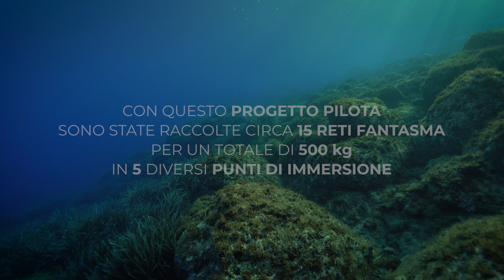Ustica Ghostnets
Recupero di Reti Fantasma nell'Area Marina Protetta Isola di Ustica .
Numerose reti fantasma (attrezzi da pesca persi o abbandonati nei fondali) sono state segnalate nell'Area Marina Protetta di Ustica, uno dei siti di immersione più straordinari del Mediterraneo.
Le operazioni di recupero sono necessarie per la tutela della biodiversità marina minacciata da reti fantasma che continuano a catturare ed uccidere.
Questo progetto è stato finanziato dalla Sicily Environment Fund e gestito dagli operatori tecnici subacquei di Mare Nostrum Diving, in collaborazione con l'Area Marina Protetta Isola di Ustica, il comune di Ustica e la comunità locale di pescatori.
Circa 500 kg di reti fantasma sono state ad oggi recuperate a Ustica. I siti di Punta Falconiera, Punta San Ferlicchio, Secca della Colombara e Scoglio del Medico sono stati finalmente ripuliti dalle reti fantasma, liberando specie marine e ripristinando gli habitat soffocati da attrezzi da pesca persi o abbandonati in mare. Le reti colonizzate da organismi marini incrostanti, che hanno perso la loro efficacia di cattura, non sono state rimosse volutamente per evitare di causare danni all'ecosistema.
Gli studenti del Dipartimento di Scienze Biologiche, Geologiche e Ambientali dell'Università di Catania hanno aggiunto al progetto una preziosa componente di ricerca, conducendo uno studio sulla fauna associata alle reti fantasma e una valutazione del loro impatto sull'ambiente marino.

Il documentario è di Stefano Coco, prodotto da Riccio Blu e Area Marina Protetta Isola di Ustica

A number of ghost nets (lost or abandoned fishing gears in seabed) have been spotted in the Marine Protected Area of Ustica, one of the most extraordinary dive sites of the Mediterranean! Recovery operations are needed to preserve marine biodiversity, threatened by the ghost nets which continue to trap and kill. This project is financed by Sicily Environment Fund and  is run by the skilled team of professional divers  of Mare Nostrum Diving, in collaboration with the Marine Protected Area of Ustica island, the municipality and the fishermen community.

Over 500 kg of Ghost Nets have been recovered so far. The sites of Punta Falconiera, Punta San Ferlicchio, Secca della Colombara and Scoglio del Medico are now been freed from lost or abandoned fishing nets, releasing trapped species and habitats from these silent killers. Whereby nets were colonised by encrusting marine organisms losing their catching efficiency, these were purposefully not removed to avoid causing any damage to the ecosystem.
Students from the Biological, Geological and Environmental Sciences Department of the University of Catania added a valuable research component to the project, conducting a study on the fauna associated with ghost nets and an evaluation of their impact on the marine environment.

The documentary is by Stefano Coco, produced by Riccio Blu and the Marine Protected Area of Ustica Island